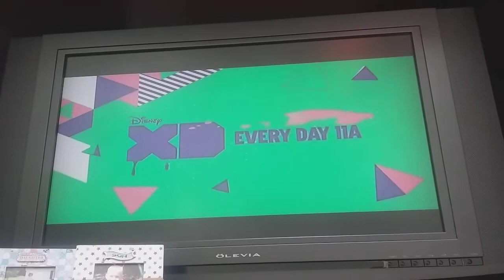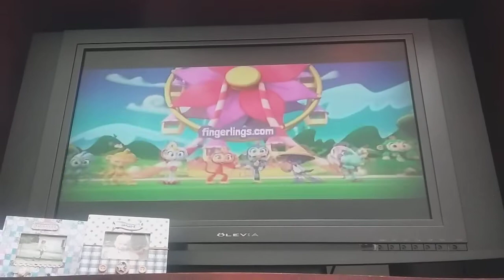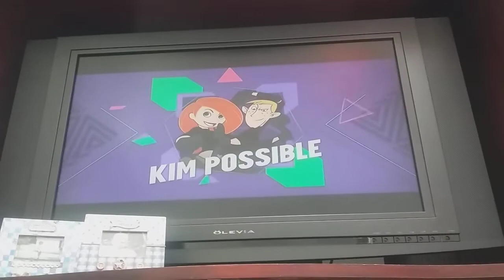Disney XD ( Kim Possible) commercials 8/4/18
1. Will be right back to Kim possible bumper
2. Disney xd summer buckle up promo
3. Kraft mac and cheese shapes
4. Resolve pet expert
5. McDonald's super Mario happy meal
6. Fingerlings minis and Fingerlings hugs
7. Now back to Kim possible bumper